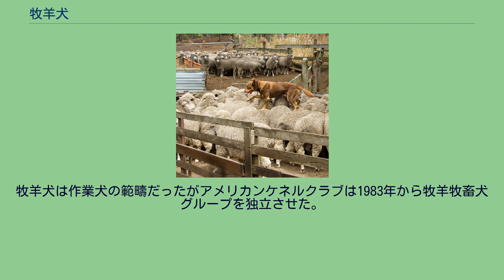牧羊犬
羊の背中の上を歩くオーストラリアン・ケルピー 牧羊犬（ぼくようけん）あるいは牧畜犬（ぼくちくけん）は、牧場で放牧している家畜（主に羊）の群れの誘導や見張り、人間による盗難やオオカミなどの捕食動物から守るように訓練された作業犬（ワーキングドッグ）である。
シェパード・ドッグ（英: Shepherd Dog）とは、羊飼いの犬と言う意味である。
元々は見張りの役割が主で、強い大型犬種がその役割を担っていたが、安全管理技術の向上などで外敵からの被害が減少するにつれて、散らばる羊の群れを誘導する時に活発に動けるように機敏な中型犬・小型犬種が選ばれるようになった。
大型犬種は羊の群の見張りや外敵を防ぐタイプ（ガーディングドッグ）、中型犬・小型犬種は機敏さを活かし散らばる羊の群を誘導するタイプ（ハーディングドッグ）、と役割によって使い分けられている。
「シープドッグ」と付く犬種は牧羊犬として生み出された品種がほとんどである。
ヨーロッパでは牧羊犬種は牧羊・牧畜での働きが主でペットとして飼われることは無かったが、牧羊犬としての需要が減った犬種はペットとして飼われたりショードッグとして活躍するようにもなった。
イスラム圏ではペットとして飼われることは少なく牧羊犬としての働きが大きい。
牧羊犬の起源はイラン周辺が発祥だと考えられており、紀元前4300年頃のトルキスタンや古代エジプトの地層から羊の骨とともに牧羊犬とみられる犬の骨が発見されている。
この時代は羊の群れの誘導というよりも盗難防止の役割をしていたのではないかと考えられている。
青銅器時代になると人々は定住し牧畜を始め、羊の毛・皮・肉は重要な生産物となり、青銅器文化と共に群れの誘導などの訓練がなされた牧羊犬も中東からヨーロッパや東アジアに拡がっていった。
家畜の飼育が盛んになった紀元前2500年頃の地層からは、牧羊犬種の祖先とみられる骨が発見されており、その後、ヨーロッパ各地で交配によって多様な犬種が生み出された。
牧羊犬は作業犬の範疇だったがアメリカンケネルクラブは1983年から牧羊牧畜犬グループを独立させた。